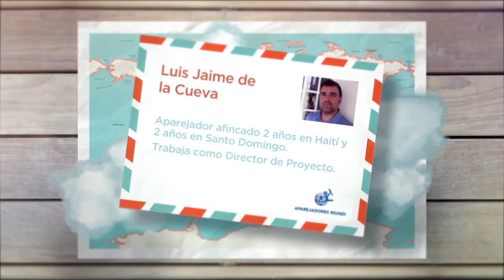AparejadoresMundi en Haití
Con el objetivo de ayudar y orientar a los aparejadores que estén contemplando ir a trabajar a otro país el Colegio lanza el proyecto AparejadoresMundi. En esta ocasión contamos con el testimonio de Luis Jaime de la Cueva desde hace más de cuatro años en Haití y Santo Domingo y que trabaja como Director de Proyecto.